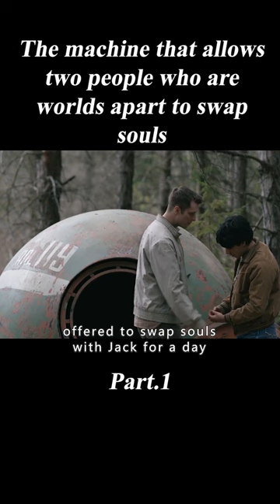Cold high score science fiction American drama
Movie name:Tales from the Loop

Overview:Amazon has booked an eight-episode sci-fi series, Tales From The Loop, based on sci-fi paintings by Swedish artist Simon Stålenhag, with a script by Nathaniel Halpern ("The Big Herd"), directed by Mark Romanik ("Don't Let Me Go," "Vinyl Times") and produced by Matt Reeves' The company 6th & Idaho, Sweden's Indio, and Fox 21 co-produced.
　　The painting explores the lives of a group of people living on "The Loop," a machine designed to explore and unlock the mysteries of the universe, making possible what was previously only possible in science fiction. The Loop is a machine designed to explore and unravel the mysteries of the universe, making possible something that was previously only possible in science fiction. In this fantastical, mysterious town, the searing human story is told, telling the nakedly universal emotional experience while utilizing the machinations of genre narrative.